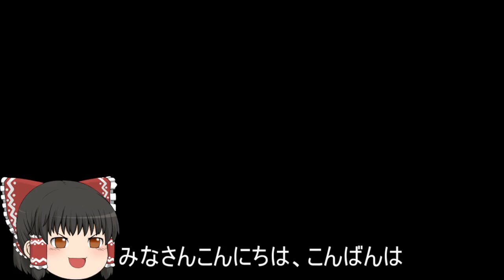機動戦士ガンダムオンライン[ゆっくり実況プレイ]（オデッサ鉱山基地）パート319